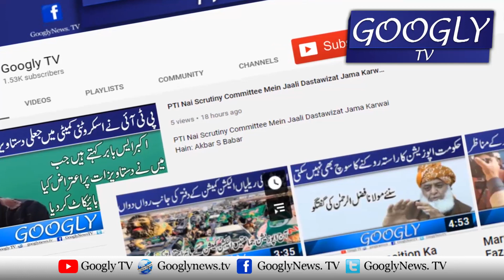Imran Khan Ka Bura Waqt Tau Abhi Shuru Hona Hai, Picture Abhi Baqi Hai : Sana Bucha | Googly TV